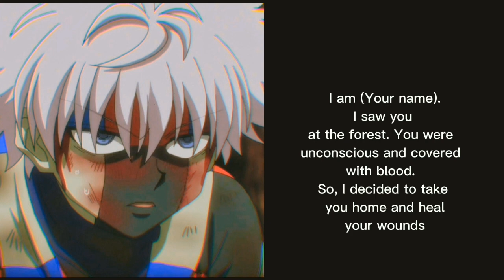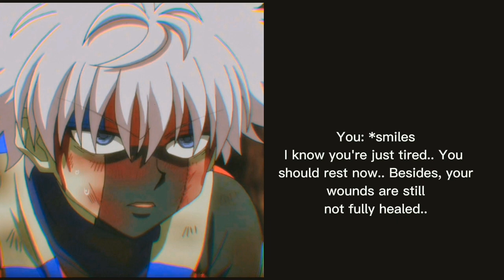Killua x Listener "You're too perfect to be real"